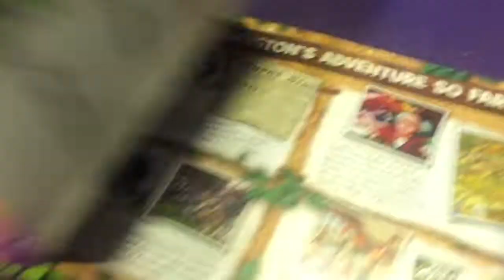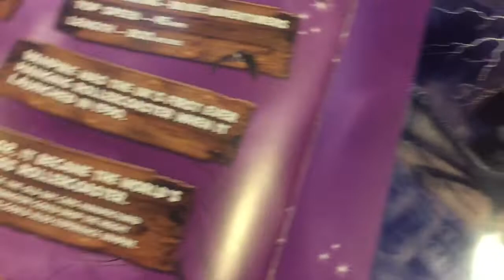CHESSINGTON WORLD OF ADVENTURES||Lillian Coe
So yesterday me and my friend Elena went to chessington. I go every year and I am very grateful that I get to take a friend with me. We had such an amazing time and it’s so good there which is why I choose to go there every year. I hope you all enjoy this vlog 🧡🧡